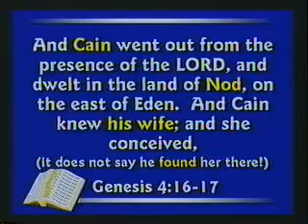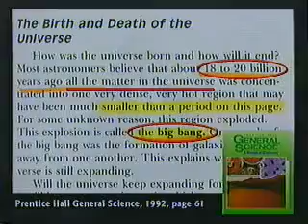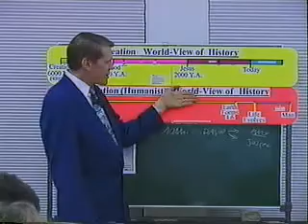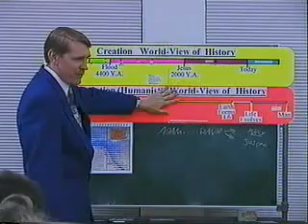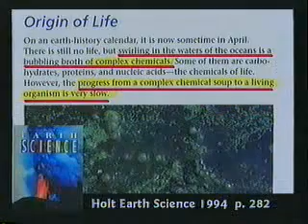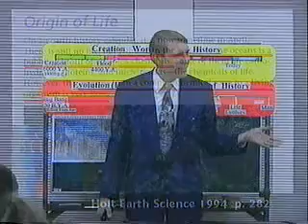Kent Hovind, Jared, Age of Universe/Earth, 06/05, Part 3.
Age of Universe/Earth, Statistical Error, Uniformitarianism.
Conducted June 22nd, 2005.